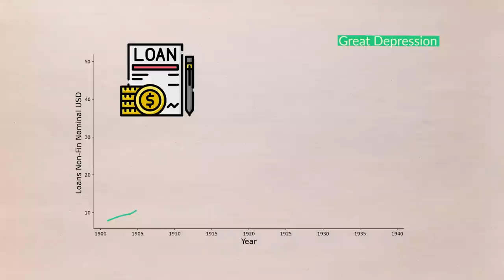Money & Macro Channel Trailer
SOURCES:
I've linked my sources in the blog that goes along with this video. Most links are in the text. But, I added some extra literature and data sources to the end of the blog

Timestamps:
0:00 - intro
1:25 - trailer

Narrated and produced by Dr. Joeri Schasfoort (VU Amsterdam)